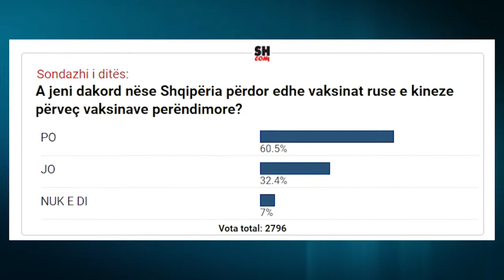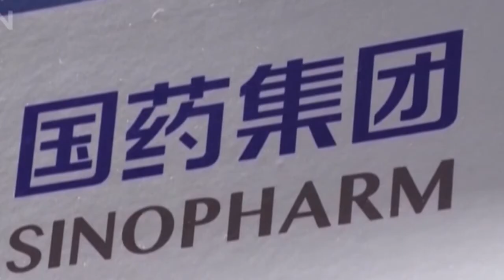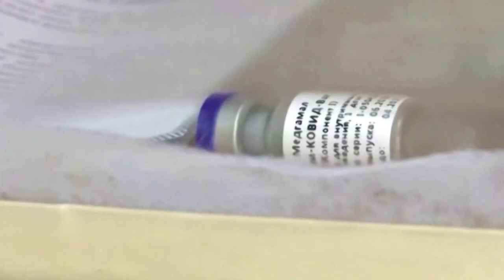45 shtete po shkojnë drejt vendimit për marrjen e vaksinës kineze dhe ruse, pse jo dhe Shqipëria?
"Unë jam i vaksinuar," shkroi Kryeministri hungarez Viktor Orban në Facebook të Dielën. Budapesti deri më tani ka marrë 879,000 doza BioNTech / Pfizer, Moderna dhe Oxford / AstraZeneca, nën programin e shpërndarjes së Bashkimit Evropian, por ka përdorur vetëm 639,000. Vetë Orban i injoroi vaksinat perëndimore, duke ngulur në krah një shiringë të mbushur me Sinopharm, një nga produktet e ofruara nga industria farmaceutike e Pekinit. Dhe nga Kina, 550,000 doza kanë mbërritur tashmë në Hungari dhe 5 milion të tjera janë premtuar deri në maj: një furnizim mbresëlënës për një vend me 10 milion banorë.

Problemi është se vaksinat kineze nuk janë miratuar ende nga EMA (agjencia evropiane e barnave) por 3 vende të Bashkimit Evropian tashmë kanë vendosur t'i përdorin ato gjithsesi. Pas Hungarisë, Presidenti polak Andrzej Duda gjithashtu foli në telefon me Xi Jinping, duke marrë ofertën e vaksinave anti-Covid dhe perspektivën që Kina të blejë më shumë produkte bujqësore nga Varshava.

Edhe Presidenti çek, Milos Zeman i shkroi një letër homologut të tij kinez, Xi Jinping, ku i kërkon që vendi i tij të furnizohet me vaksinën kineze antiCovid-19, Sinopharm. Sipas ambasadës çeke në Pekin, Kina vendosi të “veprojë menjëherë”. Deri tani, Hungaria është i vetmi shtet i BE-së që ka filluar vaksinimin me vaksinën kineze Sinopharm. Zeman i bëri një thirrje të ngjashme edhe Rusisë, që ka zhvilluar vaksinën e saj, Sputnik V.

Midis liderëve botërorë Orban nuk është i izoluar: indoneziani Widodo, turku Erdogan, sheiku i Dubait, princi i kurorës së Bahrejnit, presidenti i Seychelles tashmë kanë bërë një vaksinim kinez. Në të vërtetë, Turqia, e konsideruar lider në sektorin mjekësor, po i jep përparësi vaksinës kineze, e cila është më e disponueshme sesa ato të prodhimit perëndimor.  Vaksinat kineze janë gjithashtu në përdorim në Serbi, së bashku me Sputnik rus. Falë përdorimit masiv të vaksinave kineze, Serbia tashmë ka marrë 2.1 milion doza dhe renditet e para midis të gjitha vendeve të Ballkanit. Në vendin e dytë është Shqipëria, e cila deri më tani ka ndjekur rrugën e ngushtë të prodhimit të vaksinave vetëm perëndimore. Por, a duhet që Shqipëria të tejkalojë gjithashtu tabunë politike dhe të vendosë si 45 vende të tjera të mbështetet te vaksinat kineze dhe ruse për të shpëtuar sa më shumë jetë?